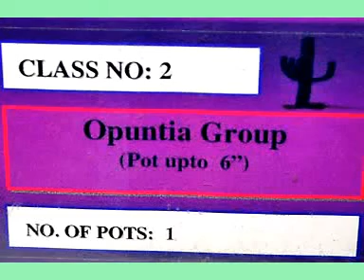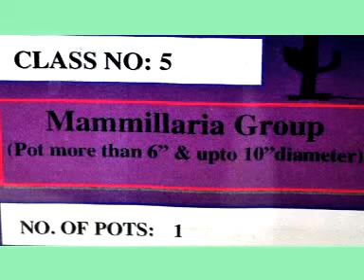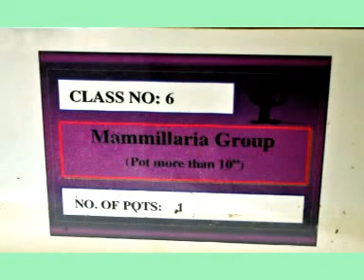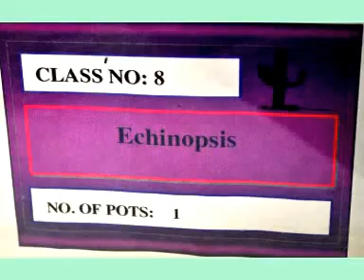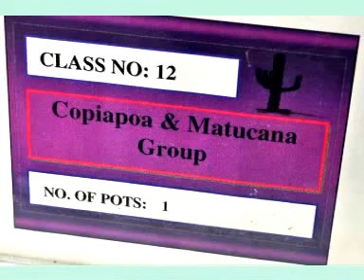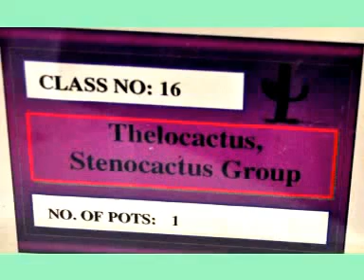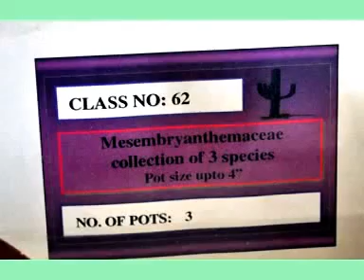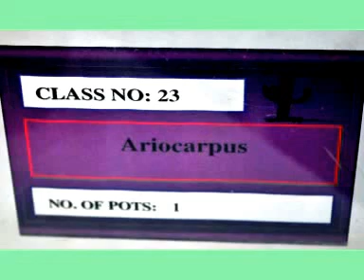isocs annual show 2014 part 1 video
isocs annual show organised by ISOCS on 5th and 6th April 2014
at INA Delhi Hatt.; being presented by ISOCS member Mr J C BUDHIRAJA for your viewing. Pl enjoy